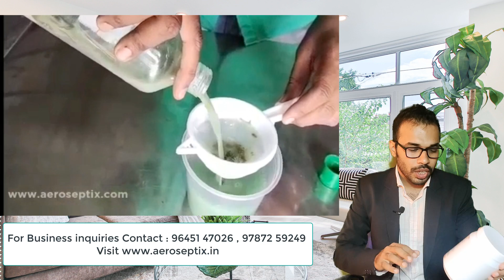കുറഞ്ഞ മുതൽമുടക്കിൽ വീട്ടിലെ പ്രശ്നപരിഹാരം ഇനി ഒരു ബിസിനസ് | Top business ideas Malayalam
The business idea explained here is very unique and has high market potential in the market. This business can start with small investment. Septic tank cleaning is one of the major issues in urban and semi urban areas , This product is the easy - cheap and sustainable solution to make it happen. Since aero septic has high demand amount urban houses and offices , reselling this product can bring good profit

This product can be sold in bulk and retail to the suppliers

Common topic Discussed

business ideas
business ideas in Kerala
Kerala business
gopakaumar tp
franchise business
low investment franchise business
pravasi business in kerala
best franchise in kerala
best business
new business ideas
best business ideas in Malayalam
online business ideas malayalam
online business malayalam
online sales malayalam
Meesho malayalam
How to get seller account in Malayalam

If you like more zero investment , low investment business idea videos

pls watch